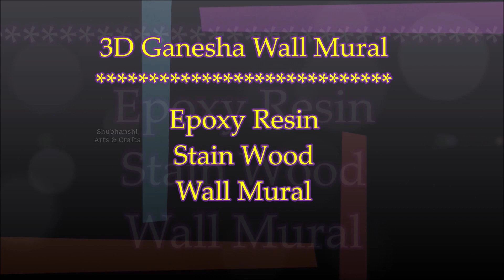Ganesha Mural DIY Epoxy Resin Stain Wood 3D Wall Mural 2 - Detailed Tutorial 2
Watch my 2nd Epoxy Resin Wall mural art video which shows you a step by step process on how to do Stain Wood mural with epoxy resin.

Love,
Neha